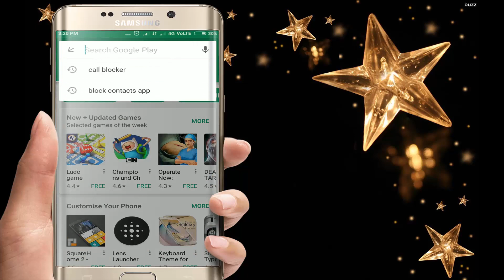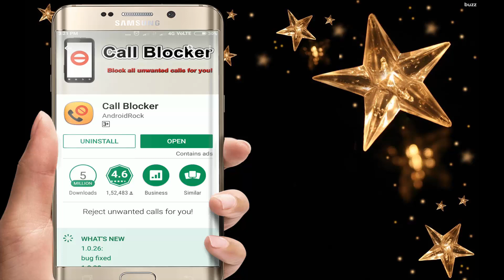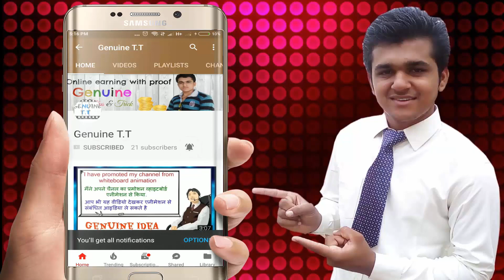koi bhi number blacklist me kaise daale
हेलो दोस्तों , आज के इस वीडियो में में आपको बताने वाला हूँ की आपको अगर अनजान नंबर से कॉल आ रहे है तो आप कैसे उन नंबर को ब्लॉक करे.  ताकि उन नंबर से आपको कभी वापिस कॉल नहीं आएगा /

2. मोबाइल से कंप्यूटर में बिना किसी विरे के डेटा ट्रांसफर करे --- वीडियो देखने के लिए लिंक पर क्लिक करे --

4. अगर आपने बहुत पहले टाइम फोटो, वीडियो को डीलीट कर दिया है. तो वापिस लाने के लिए इस वीडियो को जरूर देखे

5. अगर आपको अपने कंप्यूटर में मोबाइल ऐप चलने है तो आप इस वीडियो को देखे - लिंक पर क्लीक करे

6. अगर आपको अपने मोबाइल को कंप्यूटर जैसा बनाना है और मोबाइल में विंडो को इनस्टॉल करना है तो इस वीडियो को देखे-- लिंक पर क्लिक करे

7. अगर आपका मोबाइल धीरे चल रहा है. तो उसको फ़ास्ट चलाने के लिए व् वायरस हटाने के लिए इस वीडियो को देखे-- लिंक पर क्लिक करे

8. अगर आपको अपनी साडी की फोटो का एल्बम मोबाइल से बनाना है. तो इस वीडियो को देखे

9.अब फिल्मोरा मोबाइल के लिए आ गया है. कंप्यूटर जेस्सी वीडियो एडिटिंग मोबाइल से करने के लिए इस लिंक पर क्लिक करे
FROM GENUINE T.T --- DINESH SUTHAR --- APPOLOGICIAN
ID-- DKBOSS@6676